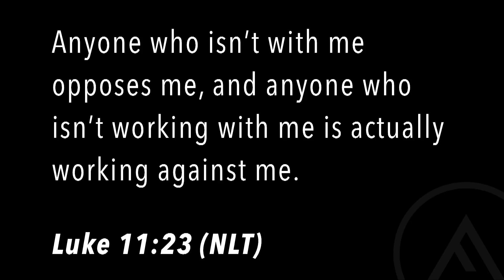FollowersWork Snapshot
As a follower, you are designed work within the church. The illustration in the Bible says our work is like parts of a body… where each person has their own function that is unique to them, like an eye or an ear… yet their work benefits the entire body. We’re told, “God makes the whole body fit together perfectly. As each part does its own special work, it helps the other parts grow, so that the whole body is healthy and growing and full of love.” Operating exactly the way Jesus designed us to.